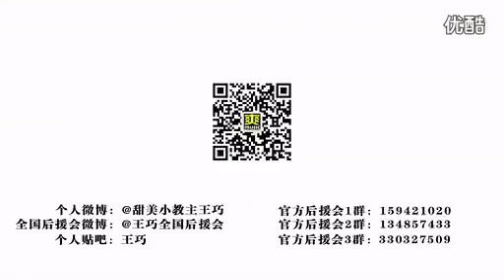Wang Qiao nhỏ LORI "phiên bản 8 tuổi của" "như bạn" pay tribute Kui 02